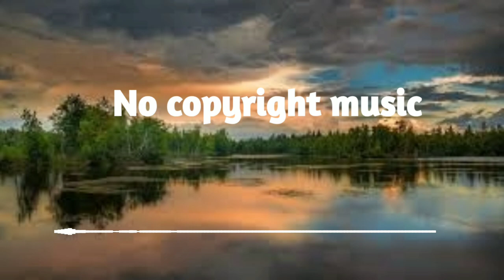Ice & Fire - King Canyon - audio library (No copyright music)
audio library - nocopyright music

Link download

Terimakasih